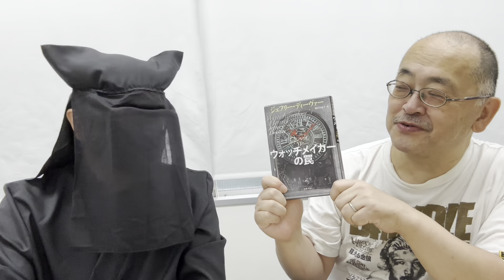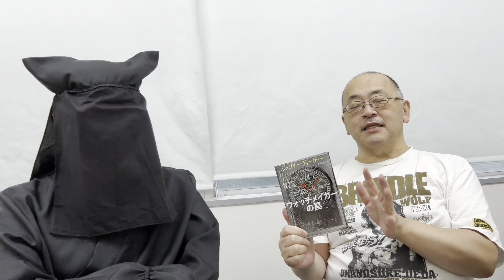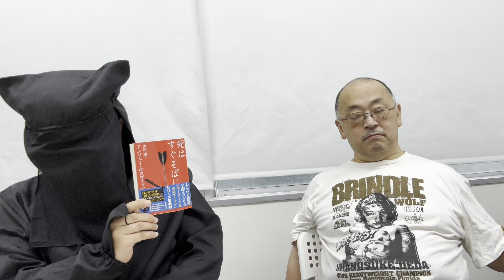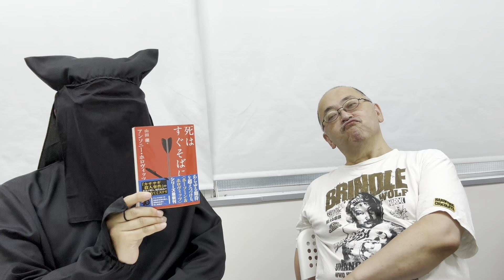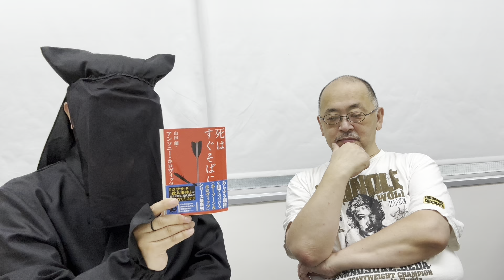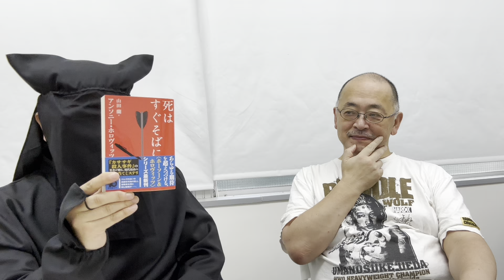「翻訳マッハ！」2024年10月号・その１ 『ウォッチメーカーの罠』ジェフリー・ディーヴァー／池田真紀子訳＆『死はすぐそばに』アンソニー・ホロヴィッツ／山田蘭訳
毎月刊行される翻訳ミステリーの中から選んでいち早くお届けする。それが月例書評番組「翻訳マッハ！」です。「小説推理」「本の雑誌」などで書評連載中の酒井貞道さんと杉江松恋の二人が３冊ずつ紹介しますよ。今回は2024年9月刊の作品です。まずはその１。

今月紹介したのは以下の作品です。

『ウォッチメーカーの罠』ジェフリー・ディーヴァー／池田真紀子訳（文藝春秋）
『死はすぐそばに』アンソニー・ホロヴィッツ／山田蘭訳（創元推理文庫）